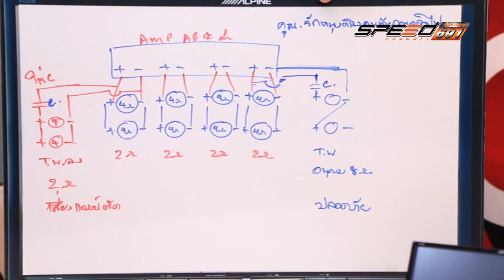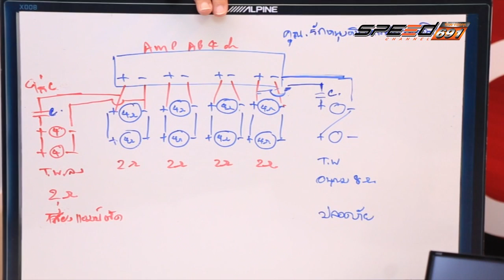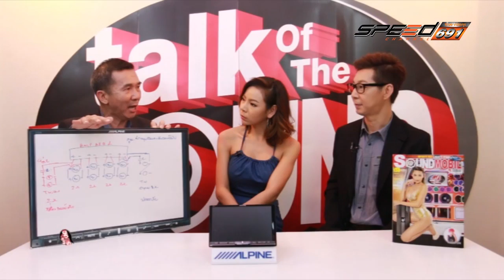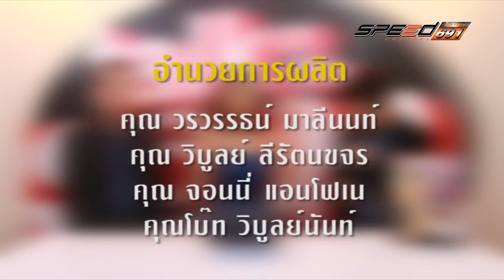Talk of the Sound 16 พ.ค. 59 (4/4)